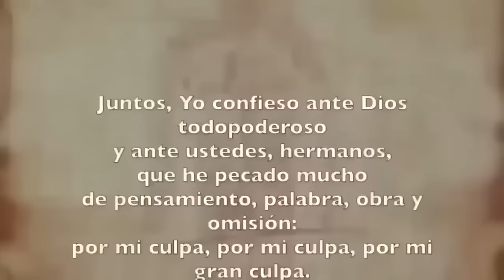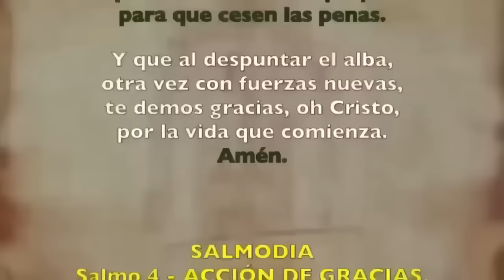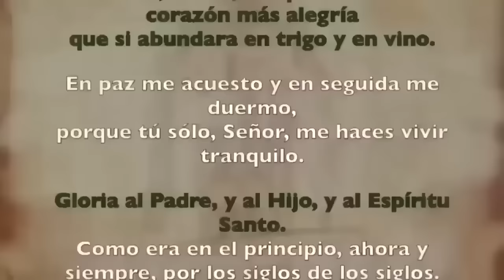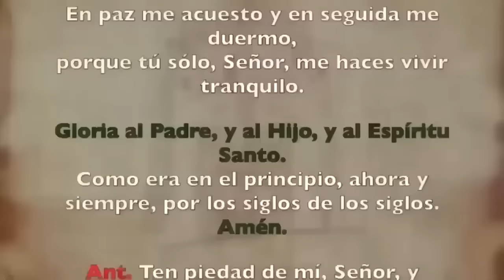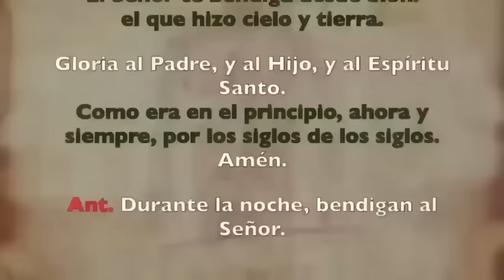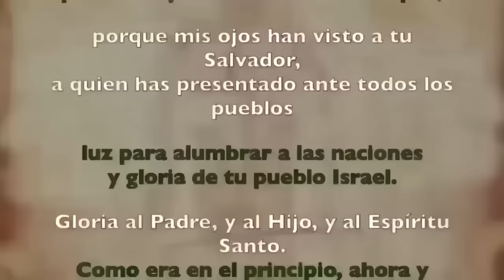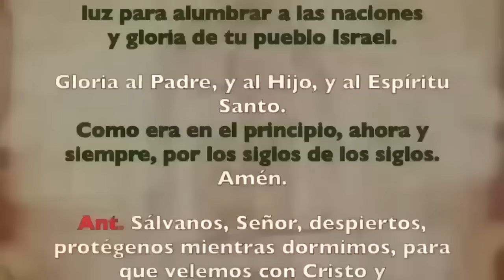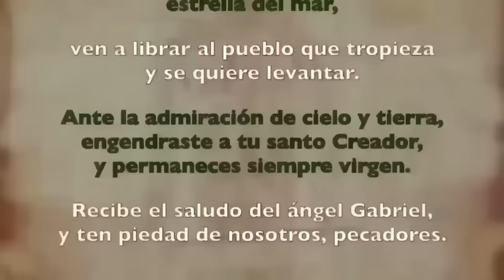Oración de la noche (Completas), SÁBADO 1 DE JUNIO 2024, | D. DE I VISPERAS FIESTA DE CORPUS CHRISTI